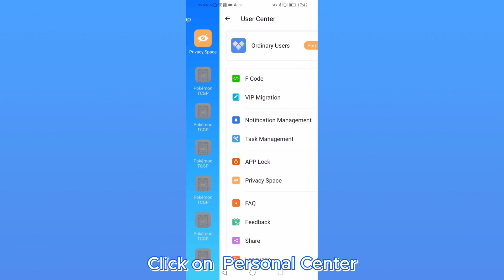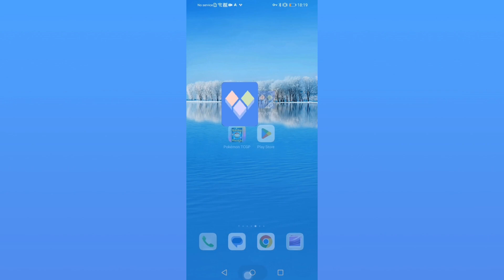How to clone pokemon TCG🔥Pokémon TCG multiple accounts🔥Clone App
cloneapp free code：
W1K53N
9KRZXT
9J1V2D
KATX65
VYN7F8
XXZCJS
WX4U7U
VZMUPX
KPSX7C
UIDH4B
VD2Y6I
TUZWIF
KYXA4C
7LPAX7
WR53PX
XEX8BF
23ICGM
6T93UF
1HIFUI
IB6I4F
R2WFH4
FZ4YRY
CSU4SF
EPSVBW
QVRDN8
3PQV8S
VCKHQK
4KFX3H
LYURM3
MW1XKY
55RADK

This redemption code can only be redeemed and used in the cloned app play store version
More free redemption codes↓↓

Please Open the upper right corner of the [clone app]-User Center -F code-Fill in F code-Submit

If you need more f code please contact telegram @cloneapp111 we will provide it to you for free

app clone app
app clone me app kaise add kare
app clone vivo
app clone nahi ho raha hai
app clone not working in vivo
app clone in realme
app cloner
clone app android
app cloner kya hai
app cloner app
best app cloner for android
app clone
clone apps
create dual apps on android
duplicate apps on android
unlimited clone app
clone app kaise banaye
app cloner kaise use kare
best app cloner for android 2024
best app cloner
app cloner apk
dual apps
multiple accounts
how to create dual apps on android phone
2024 best app cloner app
best app cloner for android 10
app cloner kaise use karen
new app cloner app
best cloner apk
best dual app
best dual app for free fire
top dual app for android in 2024
best free app cloner
how to clone apps on mobile
how to clone apps easy